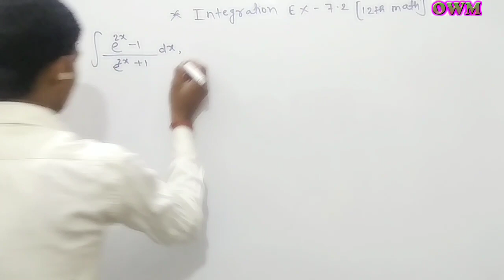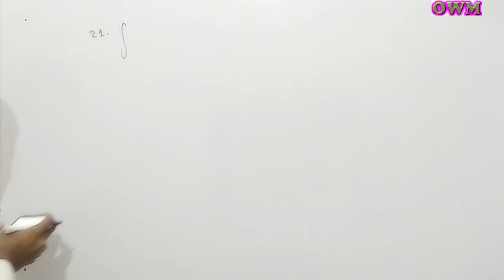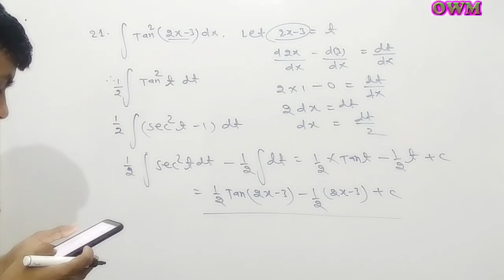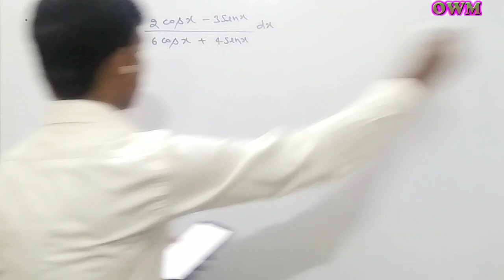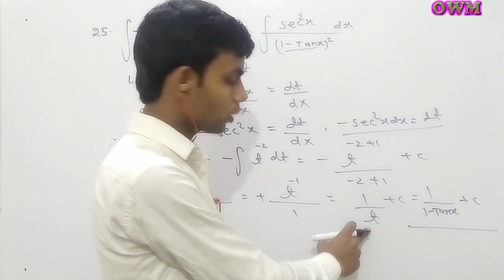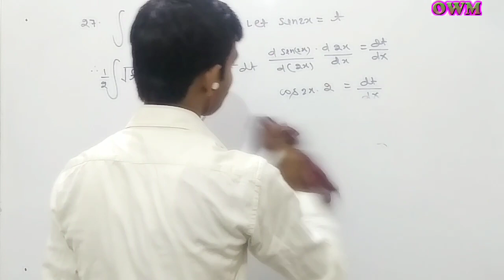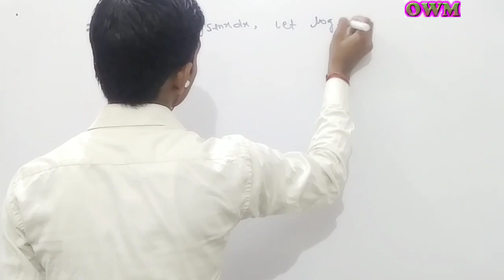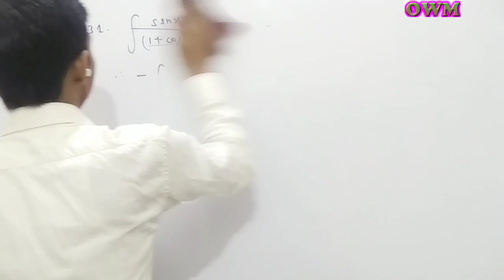Integration Class 12th Math || Ncert Math Chapter 7.2 Solution || best Trick Solution Live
class 12th math Chapter 7.2 Integration solution short Cut Trick in live Solution.
Integration ex 7.2 का prevoius वीडिओ देखने के लिए नीचे के लिंक को open करें।